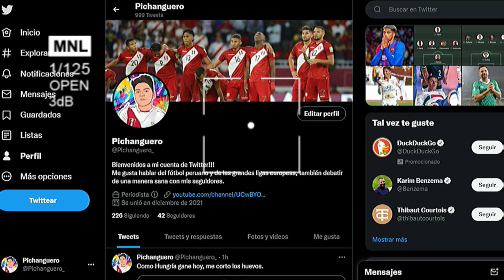BERNARDO CUESTA SE NACIONALIZA PERUANO🤔⚽¿JUAN REYNOSO LO TENDRÁ EN CUENTA PARA LA SELECCIÓN PERUANA?